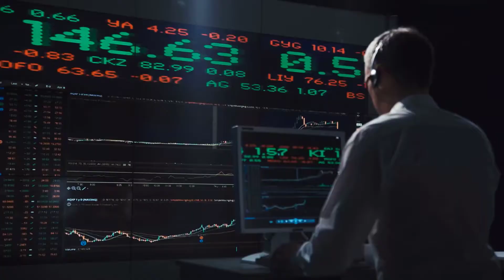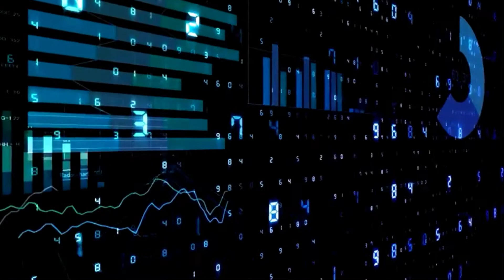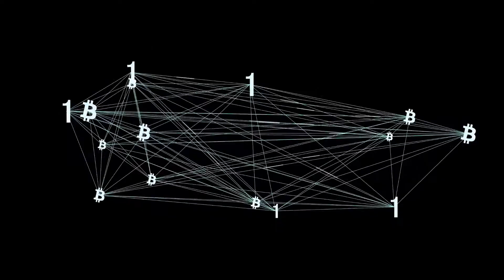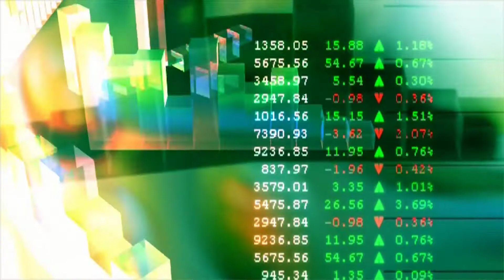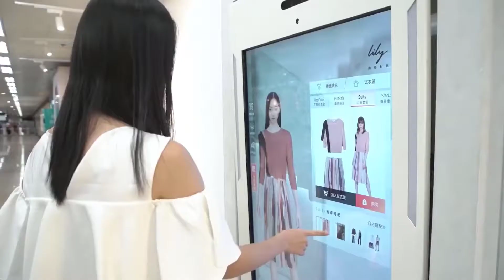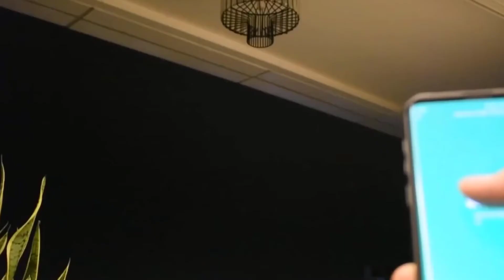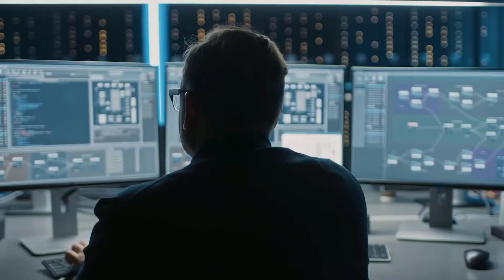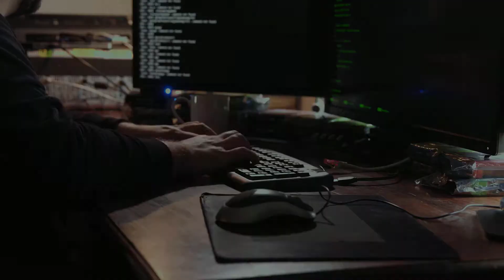Blockchain City: Crypto Heaven In Nevada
In 2011 bitcoin hit $1 for the first time. 10 years from then till now, Bitcoin has seen an increase of 4,559,900% increase. That's an incredible upgrade! The rise in value isn't only attributed to Bitcoin alone; other cryptocurrencies experience the same fall or increase in value from time to time. Digital currencies, also known as cryptos, are currencies and markets that the public can influence. Because they exist outside the influence of Wall Street or the proper channels of trading, people have clung to the idea of trading it.

We're SpecTech! This channel is here to bring you all the latest updates on big tech, future technology and new tech! We're hoping to provide anyone's insane curiosity and brain with valuable information. Don't forget to Subscribe to our channel to stay updated with technology news from companies like Amazon, Apple, and Tesla and all of the other popular science we're learning about each day!